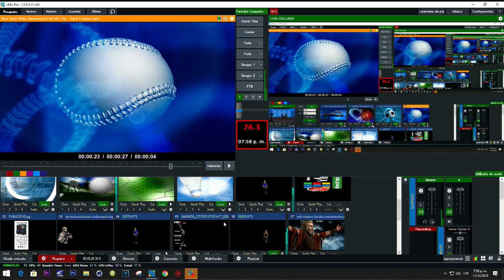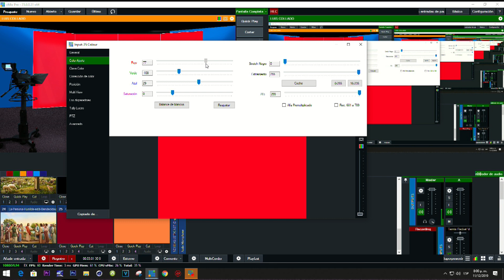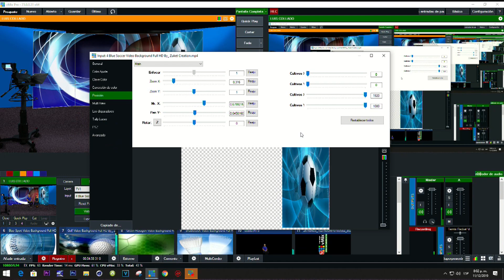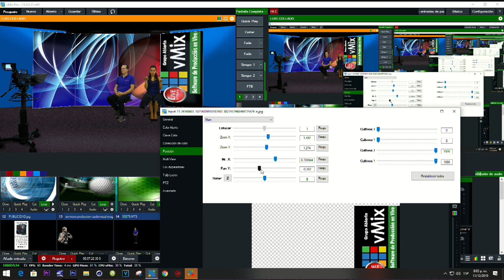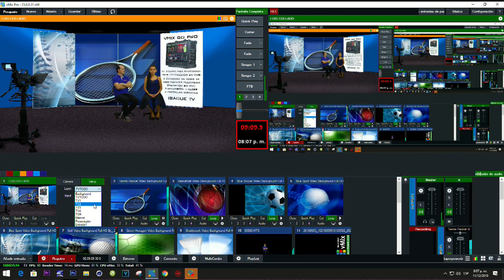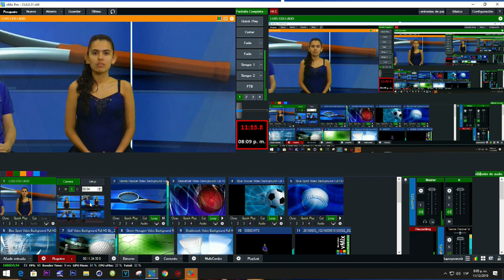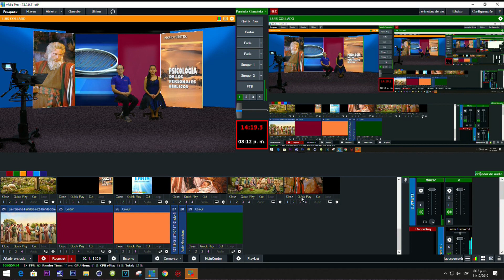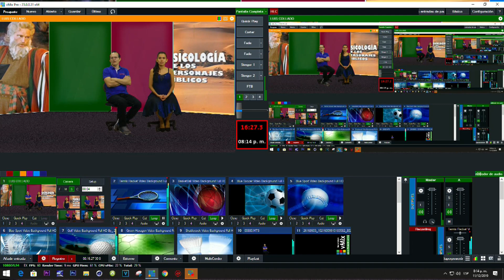SET 85 - vMix Para todo tipo de programas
SI DESEA OTROS SETS VIRTUALES PARA SU CANAL CON GUSTO SE LO CREAMOS.
SOMOS IBAGUE TV